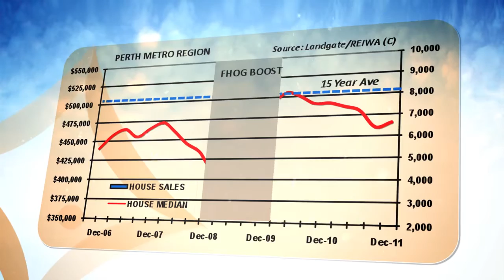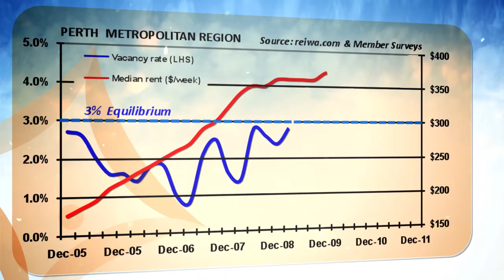Dec 2011 WA property market data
Welcome to the new series of reiwa.com TV for 2012. In the first episode, Stewart Darby of REIWA analyses the latest (December Quarter 2011) property data for WA. Among other things, Stewart notes a slight uptick in prices, stronger sales activity and a tightening of the rental market.

First broadast - 15th Feb 2012.